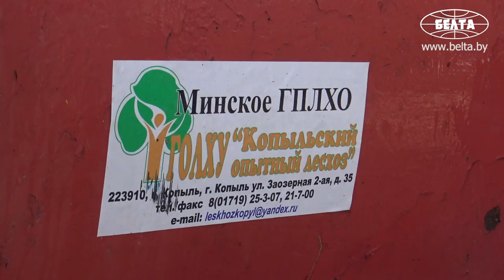Как заготавливают березовый сок в Копыльском районе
Корреспонденты БЕЛТА понаблюдали за тем, как заготавливают березовый сок в Копыльском опытной лесхозе.